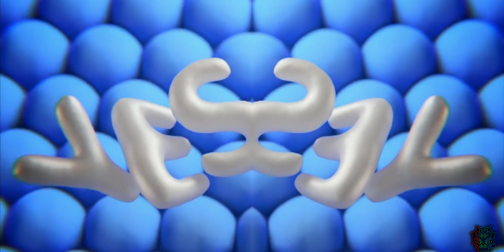Oreo Cakesters „Yessir“ 8 Random Effects 2nd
New Oreo Cakesters „8“ Random Effects!